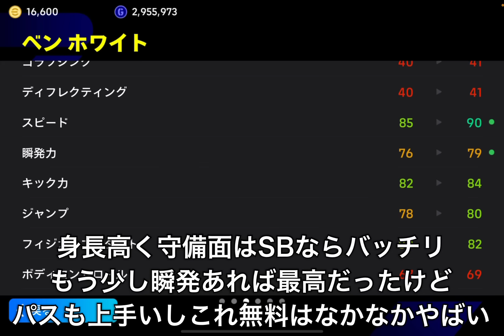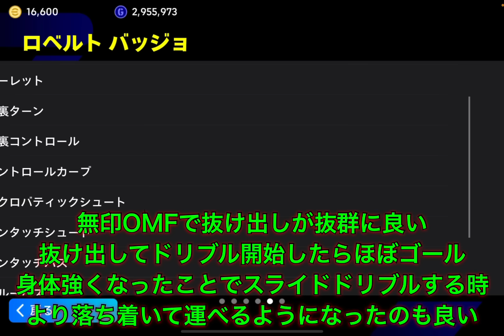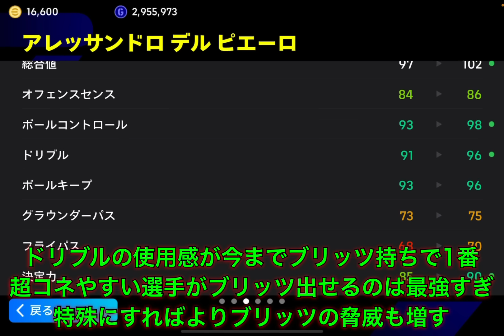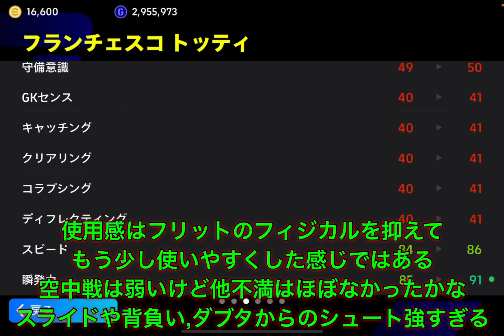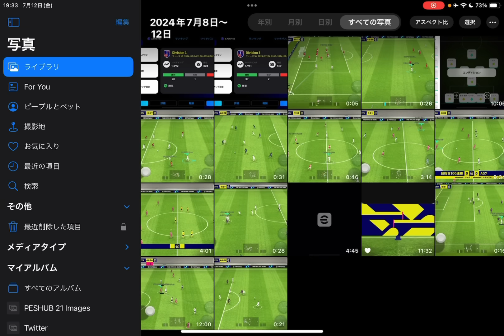【超絶必見】STベンホワイト,バッジョ,デルピエロ,トッティ使用感解説&プレー集&おすすめ起用法!!イタリアEPIC神【eFootballアプリ2024/イーフト】